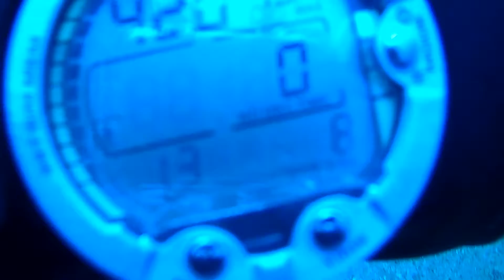SUNP0004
Safari Lamkra,Wreck Lina diving croatia,Brlja